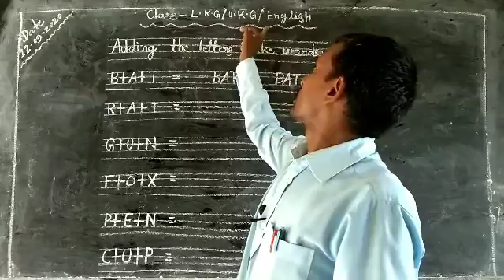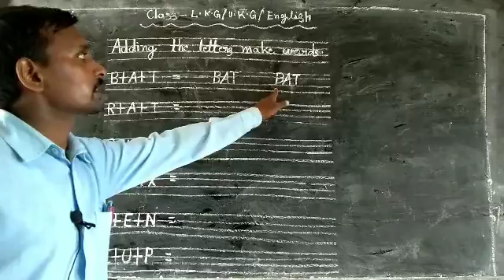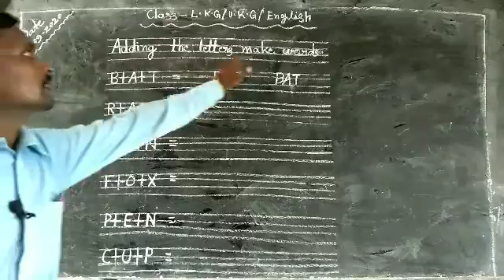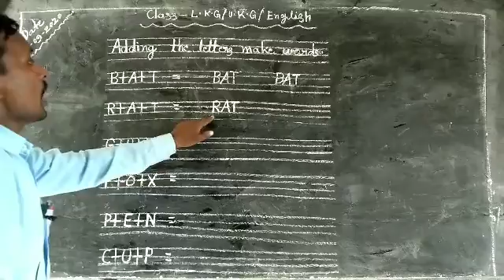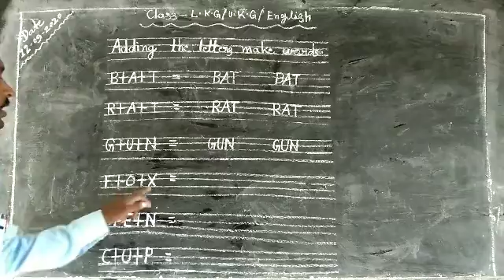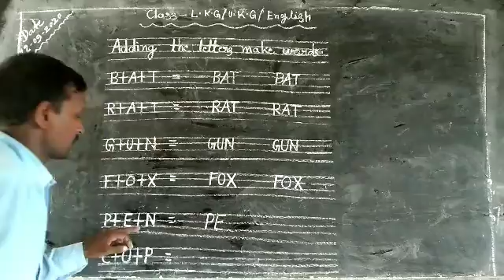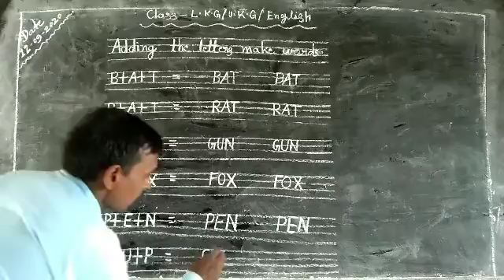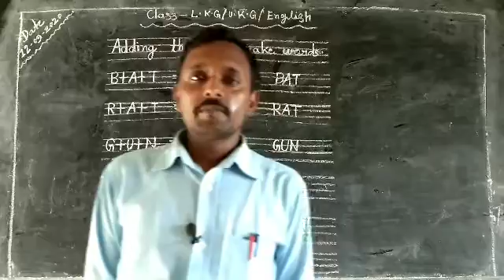LKG & UKG ENGLISH